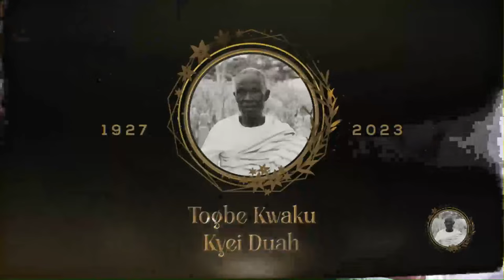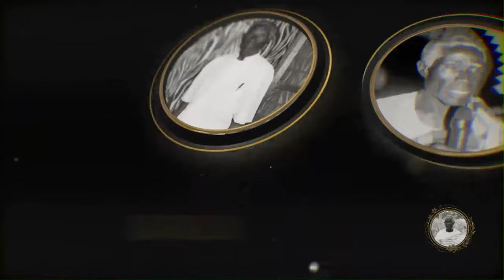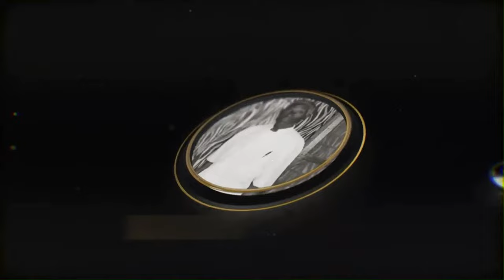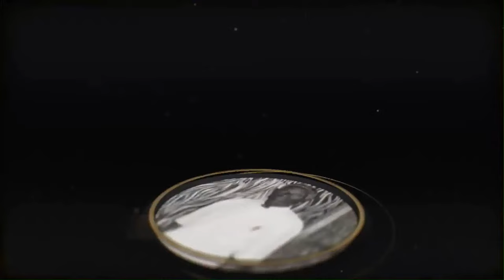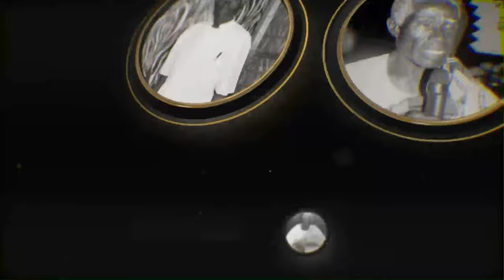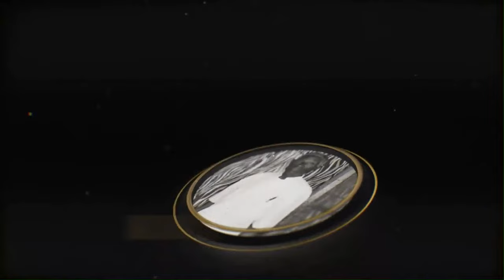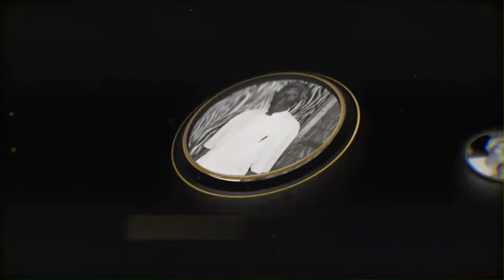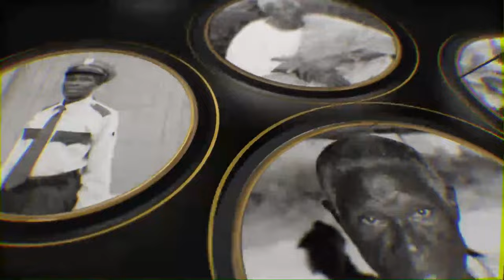Thanksgiving Service Of The Late - Togbe Kwaku Kyei Duah || 18th Feb.2024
Thanks Giving Service Of The Late - Togbe Kwaku Kyei Duah